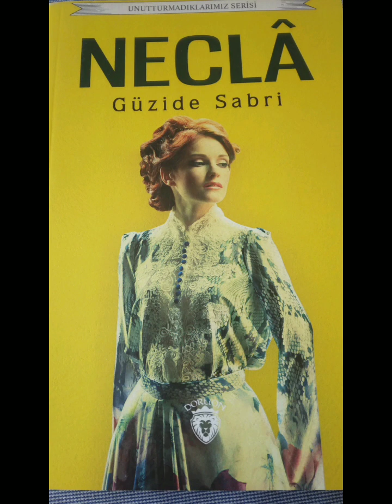Bölüm 5 NECLA 1941 Güzide Sabri Aygün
Dorlion Gecesi